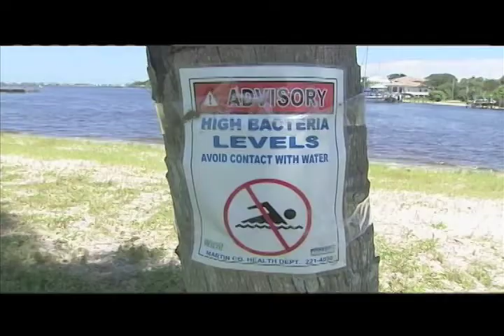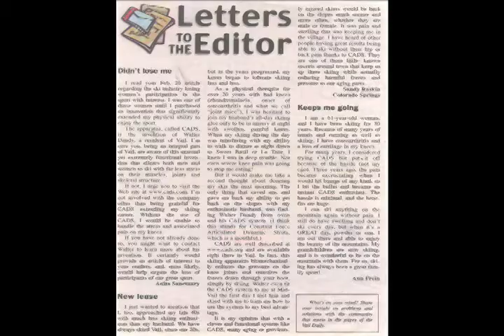Do Good Deeds Its What Our River Needs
2014 Youth Driven Cinema K-12 Student Film Festival submission by:
Scott Killbride, Kai Seymour